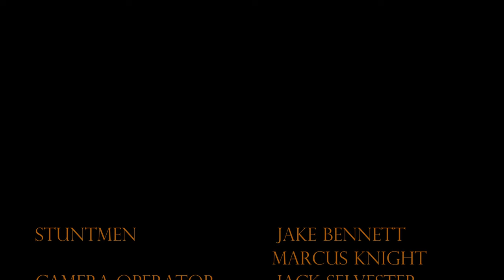Duel of Autumn | Short Film by Marcus Knight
The Duel of Autumn is a battle within a mysterious tournament. Two skilled fighter must clash to progress to the next stage and win the prize.

Premiered at the NXG Film Festival, now available on YouTube